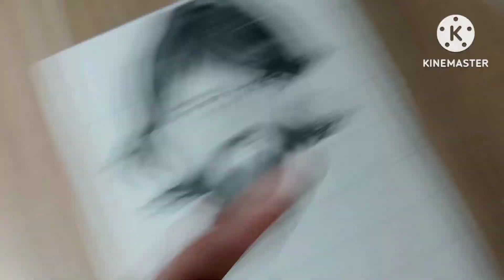How To Draw KGF Drawing Full Tmelapse video